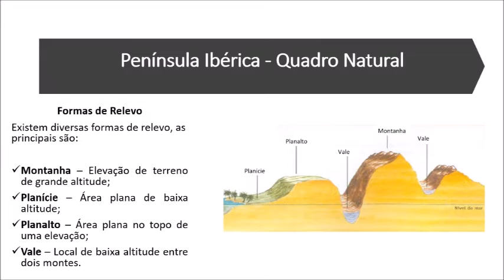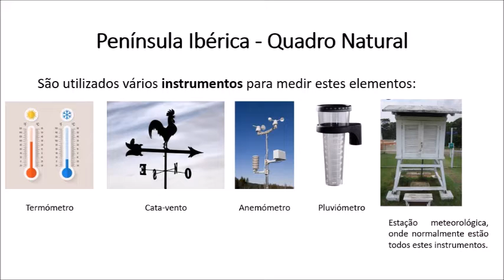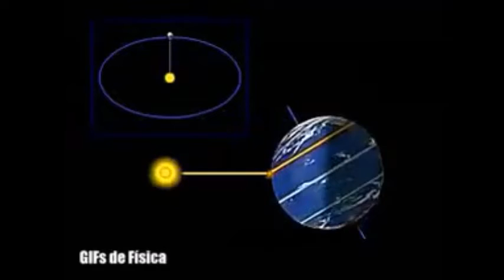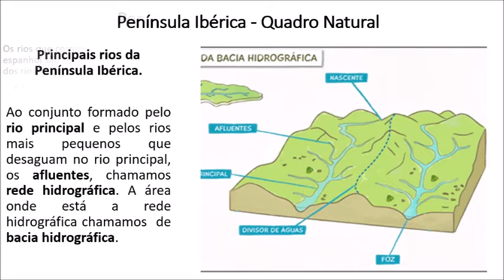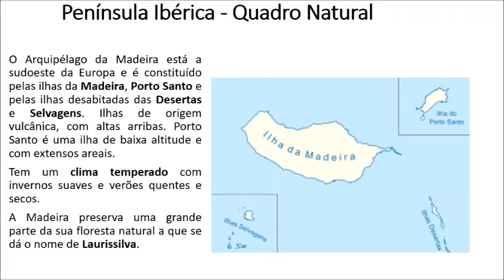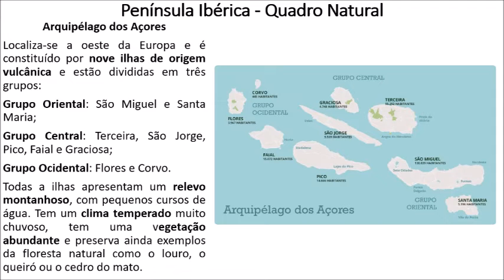Península Ibérica Quadro Natural HGP 5º ano de escolaridade.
O quadro natural da Península Ibérica, desde as formas de relevo, os principais rios nacionais e luso-espanhóis, a vegetação natural e uma breve apresentação dos Açores e da Madeira.

Se gostam do vídeo não se esqueçam de dar apoio e motivação carregando no gosto e/ou subscrevendo o canal.